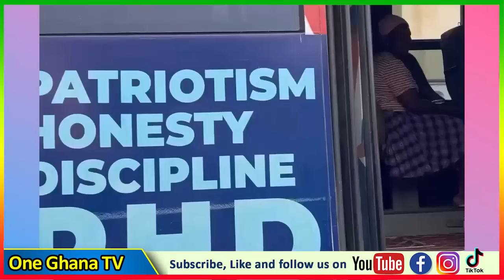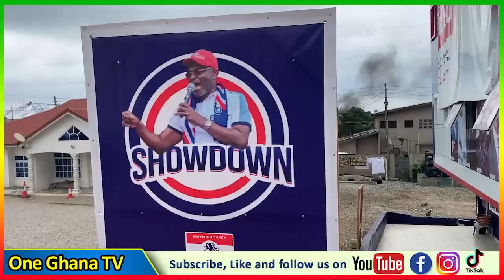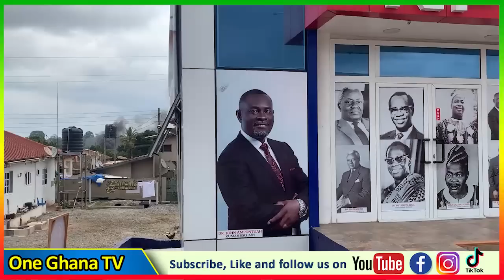U’ve fαiled - Ken Agyapong f!res after picking No.1; speaks on money paid to delegates + Showdown